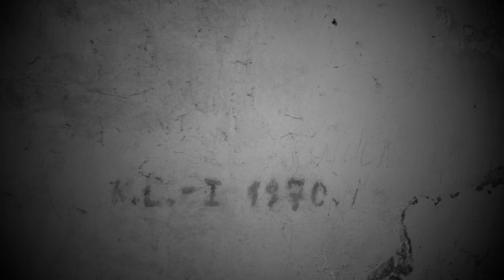НОЧЕВКА В ЗАБРОШЕННОЙ ТЮРЬМЕ | НАВОДИМ УЮТ И ЖДЕМ ПРИЗРАКОВ